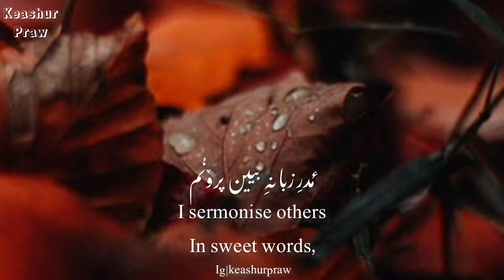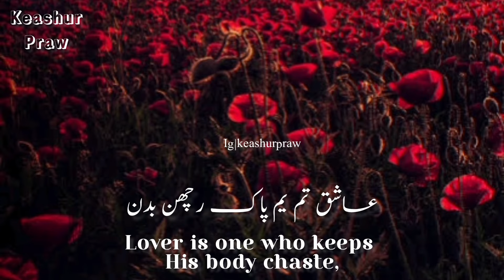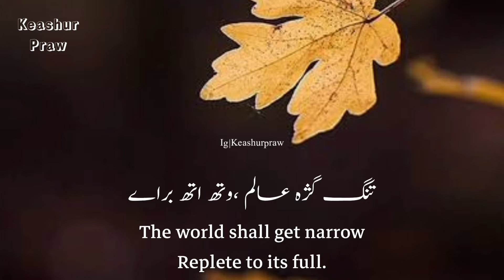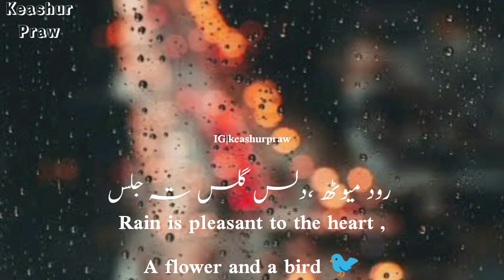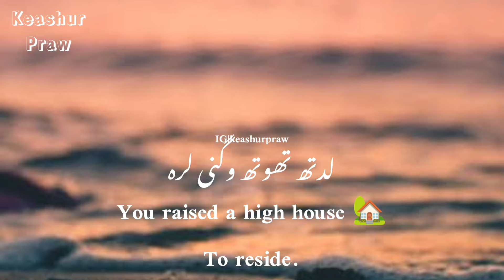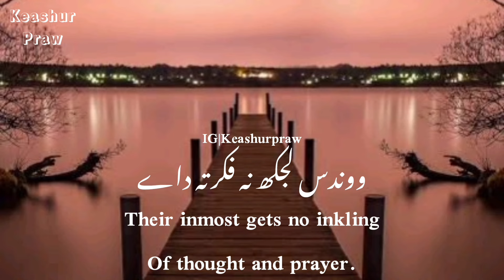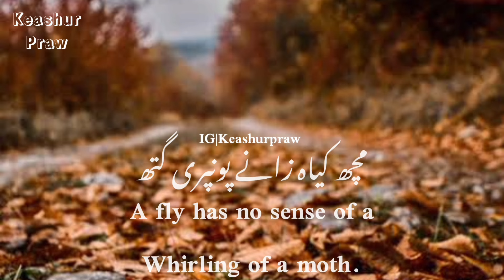Kalam e Sheikh Ul Alam with English translation|Kashmiri Poetry with English translation